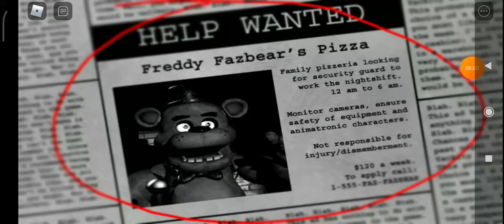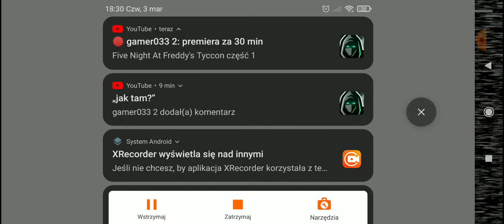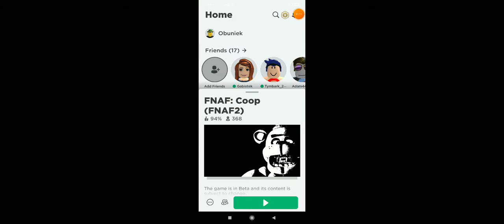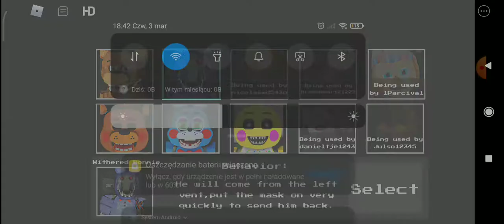FnaF Coop Z moją koleżanką